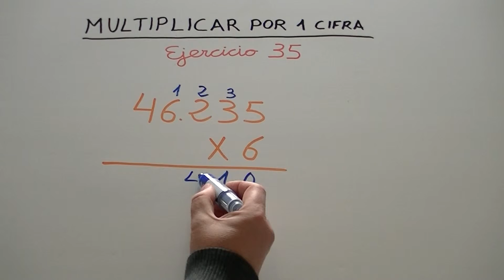Resolvemos una multiplicación